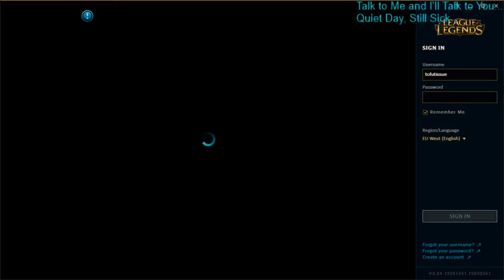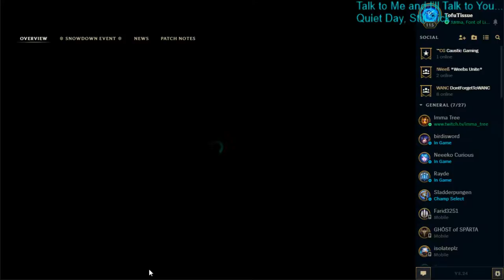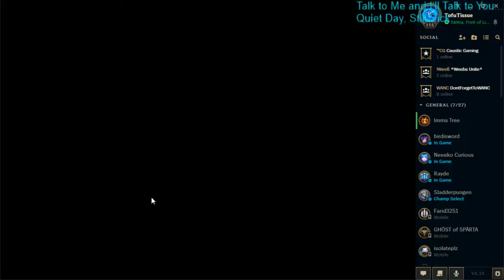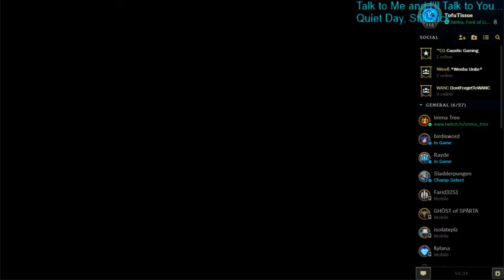Various Games, Still Sick :(